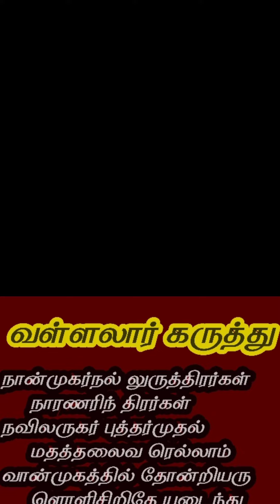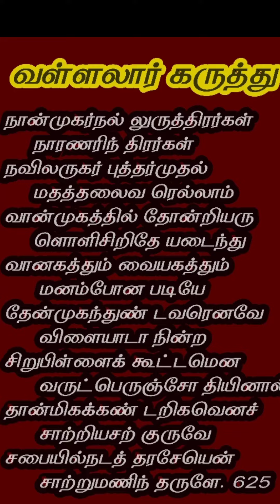வள்ளலார் கருத்து 8